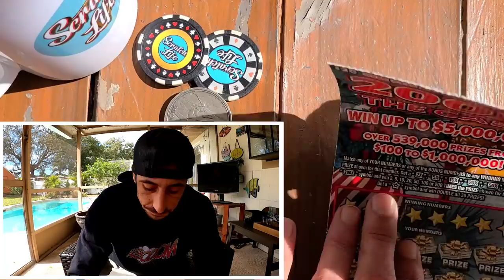💥BOOM💥1ST Scratch We Got It✔ Scratch Life VS Florida Lottery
Boom 1st Scratch,1st Smatch!
Bought a 200X the Cash Scratch off Ticket and found a match immediately!!✔